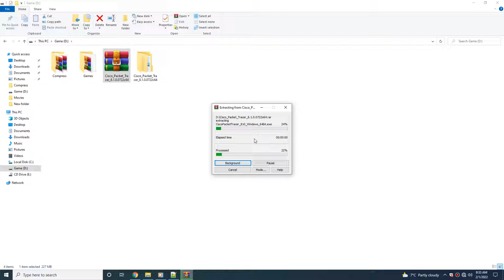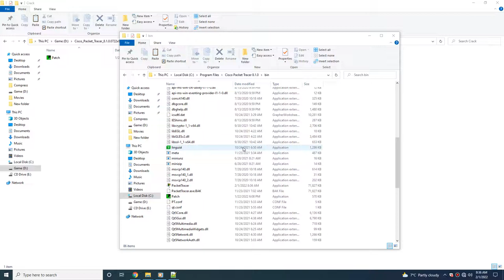How To Install Cisco Packet Tracer 2022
How To Install Cisco Packet Tracer 2022 Getintopc
Video Tutorial – Cisco Packet Tracer 2022 PC Installation Guide
System Requirements for Cisco Packet Tracer 2022
Operating System: Windows XP/Vista/7/8/8.1/10
RAM: 512 MB
Hard Disk: 500 MB
Processor: Intel Dual Core or higher processor